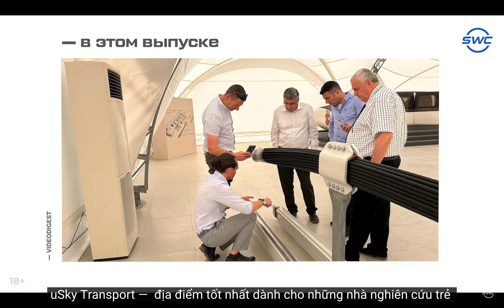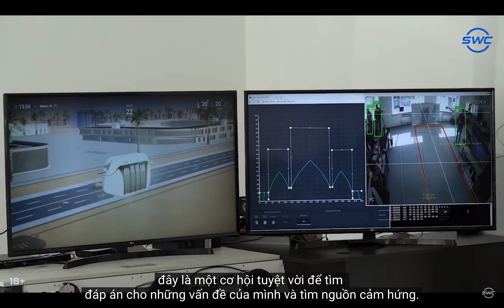Bản tin vắn: công ty Ayalon Highways tại Trung tâm uSky | Các dự án tuyến đường uSky tại Sharjah